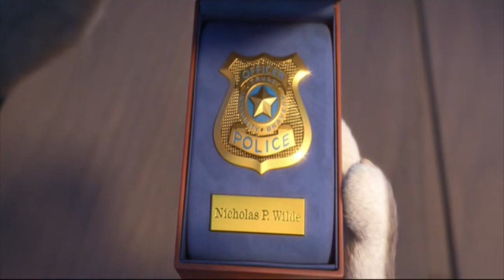Toontopia - Part 25 The City is Saved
And that's the end, well except for Pocahontas' Concert.

Cast:
Young Judy Hopps - Feara (Buzz Lightyear of Star Command)
Jaguar - Dennis (Hotel Transylvania 2)
Bobby Catmull - Junior Asparagus (Veggietales)
Stu and Bonnie Hopps - King Nova (Buzz Lightyear of Star Command) and the Blue Fairy (Pinocchio)
Sharla - Young Izzy (Total Dramarama)
Young Gideon Grey - Rooster Bully 1 (Baby Looney Tunes)
Travis - Rooster Bully 2 (Baby Looney Tunes)
Gareth - Charlie Brown
Major Friedkin - Coach Sweaty (The Emperor’s New School)
Judy Hopps - Mira Nova (Buzz Lightyear of Star Command)
Leodore Lionheart - Snagglepuss
Bellwether - Scarlett (Total Drama)
Landlady - Dr. Julia Bleeb (We're Back! A Dinosaur's Story)
Bucky and Pronk Oryx-Antlerson - Ripper & No Pants Lance (Stoked!)
Wolf who gets Arrested - Duncan (Total Drama)
Benjamin Clawhauser - Booster Munchhopper (Buzz Lightyear of Star Command)
Officer McHorn - Cyborg (Teen Titans)
Chief Bogo - Beast (Beauty and the Beast)
Nick Wilde - Daffy Duck (Looney Tunes)
Jerry Jumbeaux Jr. - Shrek
Finnick - Rabbit (Skunk Fu!)
Female Elephant - Granny (Looney Tunes)
Mouse Foreman - Jiminy Cricket (Pinocchio)
Duke Weaselton - Fidget (The Great Mouse Detective)
Frantic Pig - Winnie the Pooh
Fru Fru - Princess Atta (A Bug’s Life)
Mrs. Otterton - Sawyer (Cats Don’t Dance)
Otterton Kids - Oliver (Oliver & Company) and Edmond (Rock-A-Doodle)
Yax - Fender (Robots)
Nangi the Elephant - Aunt Fanny (Robots)
Flash - Sam (Total Drama)
Pricilla - Dakota (Total Drama)
Raymond - James P. Sullivan (Monsters Inc)
Kevin - Mike Wazowski (Monsters Inc)
Koslov - Missing Link (Monsters vs. Aliens)
Mr. Big - Manny (A Bug’s Life)
Manchus - Wildcat (Talespin)
Savage Manchas - Louie the Mountain Lion (Disney)
Young Daffy Duck - Young Nick Wild
Dr. Madge the Honey Badger - Lady Kluck (Robin Hood)
Doug - Max (Total Drama)
Fabienne Growley - Scarlett Garcia (Sonic X)
Peter Moosebridge - News-Reporter Dog (Sing)
Adult Gideon Grey - Foghorn Leghorn (Looney Tunes)
Woolter - Lightning (Total Drama)
Jessie - Scott (Total Drama)
Sheep Thug & Guards - Ned, Jed & Fred (Jungle Cubs)